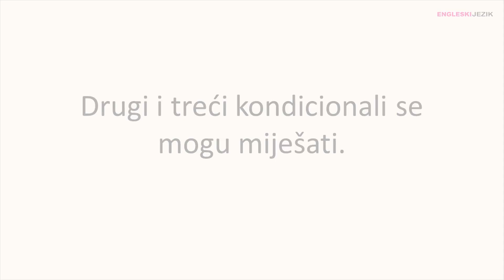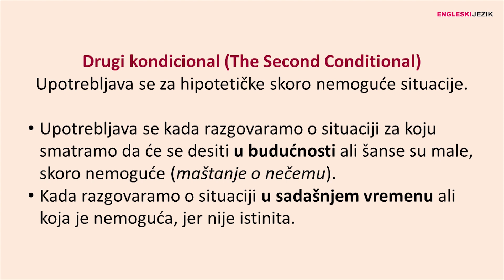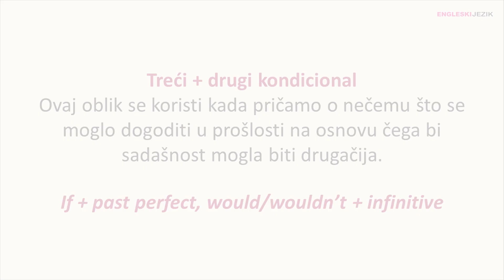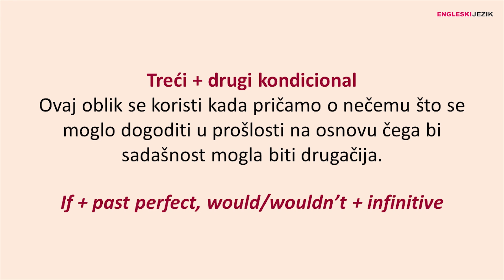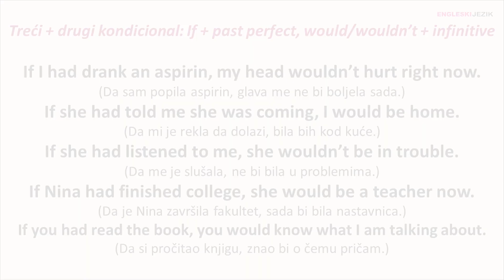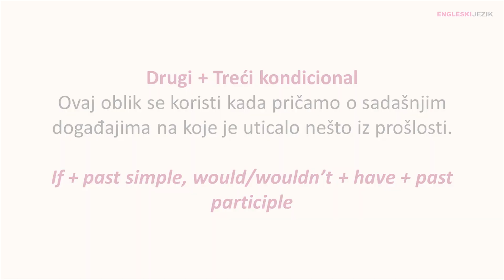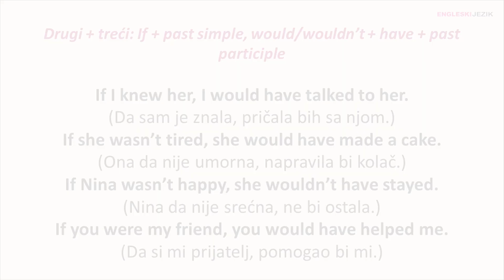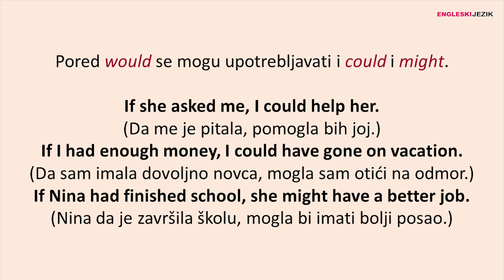Bez dileme | Jednostavna pravila za mješovite kondicionale na engleskom jeziku | Mixed Conditionals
Predstavljamo vam objašnjenje mješovitih kondicionala, koji se kondicionali mogu miješati i na koji način.